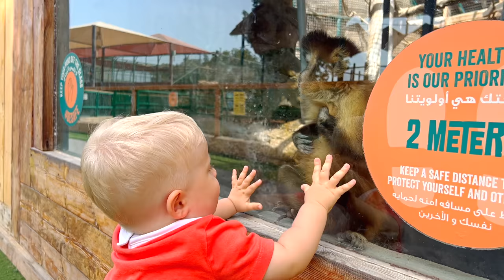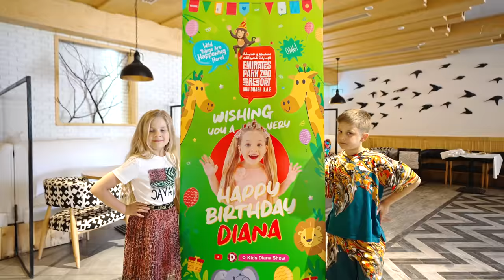Diana and Roma feed the animals at the Emirates Park Zoo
Diana and Roma feed the animals at the Emirates Park Zoo & Resort. This is a new hotel in Abu Dhabi, directly connected to the zoo. There are many beautiful natural monuments and animals around the resort. Diana and Roma came to this hotel for the weekend and had a great time!